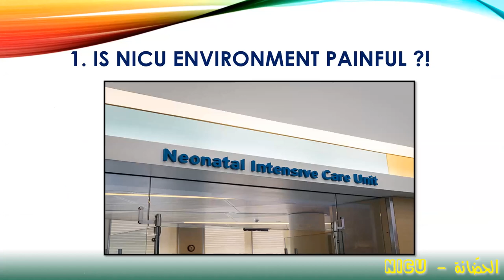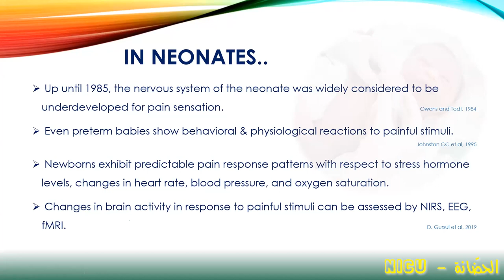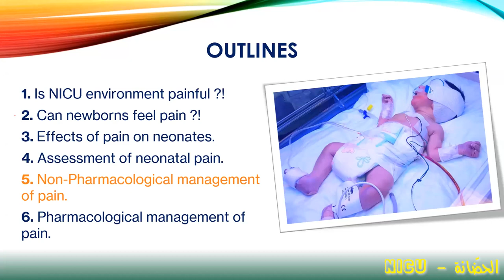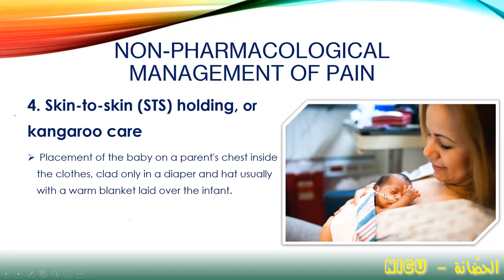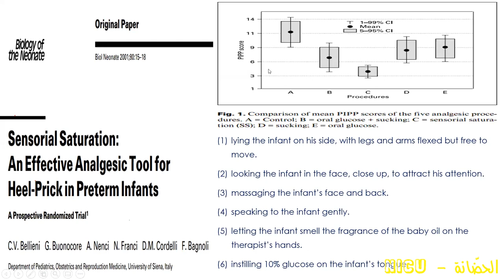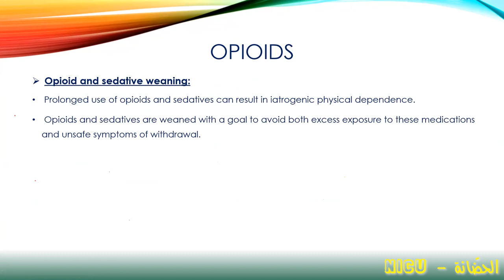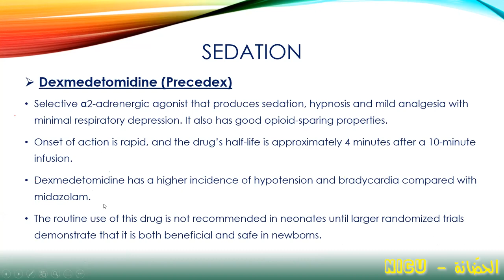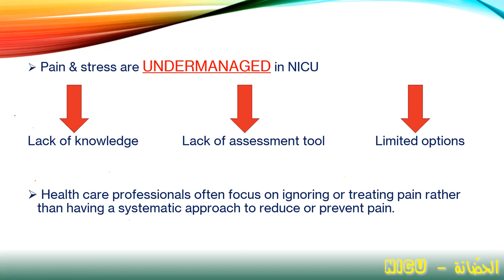Pain management in neonates.. Dr. Mohammed AbdAlAty Wafa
Pain management in neonates.. pharmacological & nonpharmacological measures